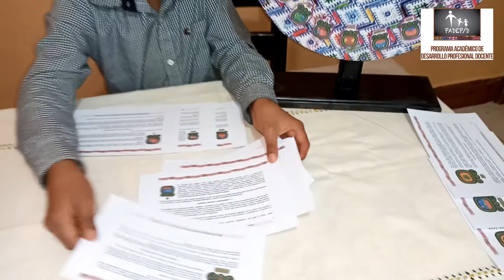Manual Pedagógico para Desarrollar la Lectoescritura en el Nivel Primario.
Divulgación del Proyecto de Mejoramiento Educativo
Profesor: Luis Alejandro García Muj.
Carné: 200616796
Título: